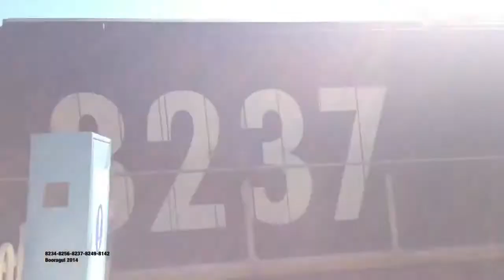Australian railways , trains in NSW pt 3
In Australian railways , trains in NSW pt 3 , we have a variety of motive power with
 and steam loco the then Canberra 3016
this episode includes many mixes on pacnats #9537 Manildra train , Fletchers FIE transfer along with their wagon transfer with double CEYs , Canberra tour with 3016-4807 , G511 on crawfords #4190 , Aurizons 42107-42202 are featured along with many other mixed freights
Hope yous all enjoy , thankyou